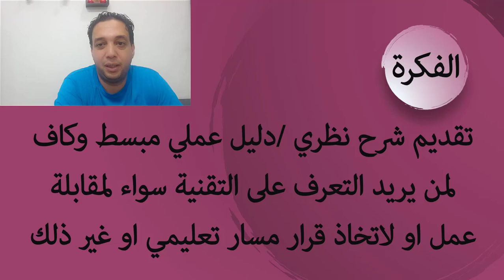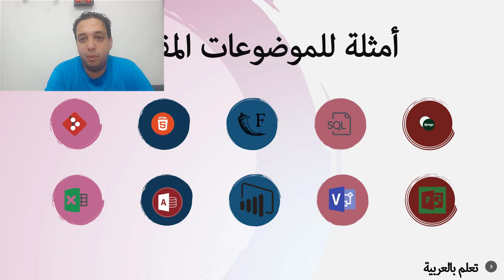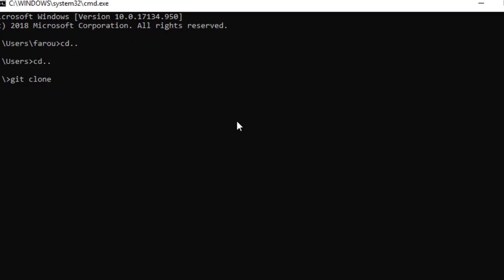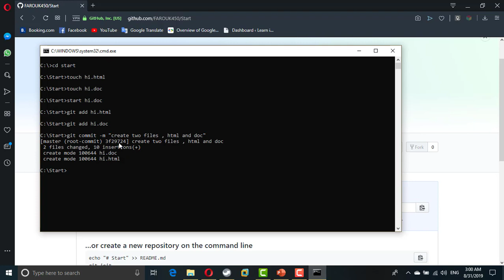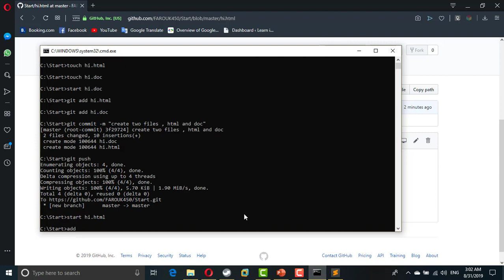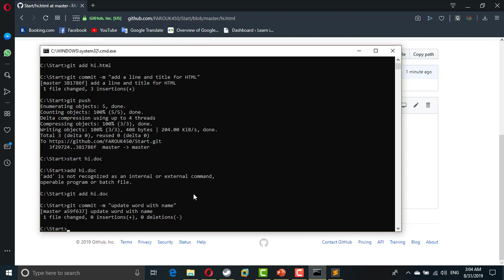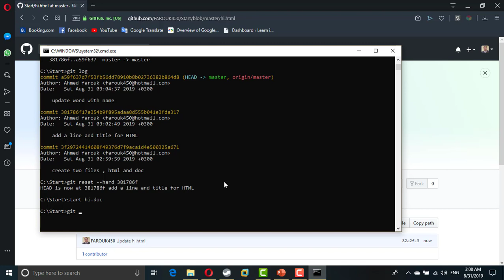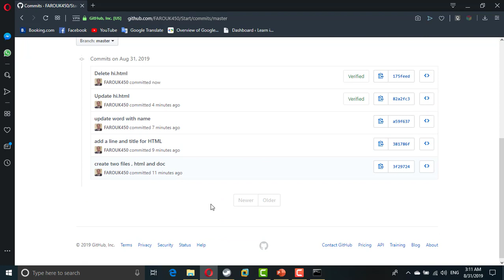مقدمات قصيرة جدا Git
ما هو Git
اوامر Git للتعامل مع Github
التعامل مع نسخ وتحديث الملفات وادارة المستودع بالكود